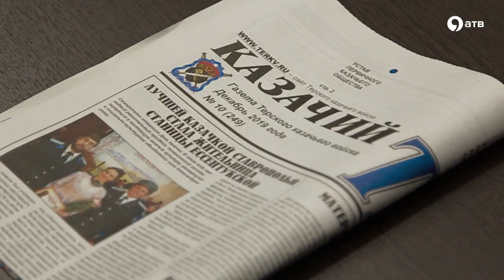Первому учредительному кругу казаков Ставрополя исполнилось 29 лет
Первому учредительному кругу казаков Ставрополя исполнилось 29 лет.  Эту дату решили отметить традиционно: с песнями и воспоминаниями. Сегодня казачье общество Ставрополя - сильная самостоятельная структура, которая оказывает значительную помощь как в просветительской работе, так и в охране правопорядка. Подробности в сюжете.